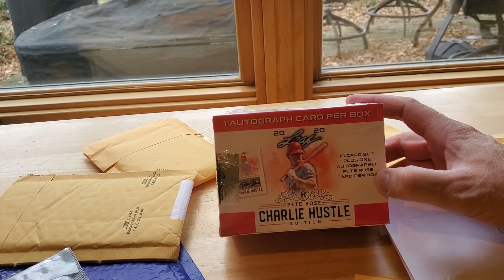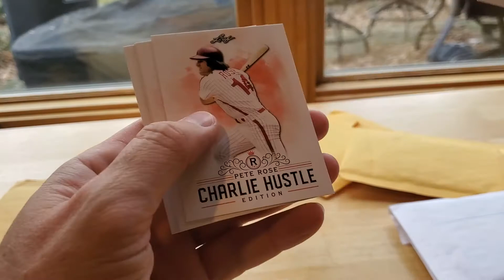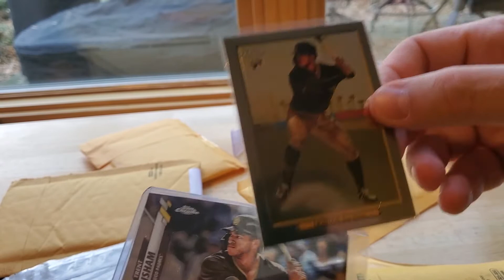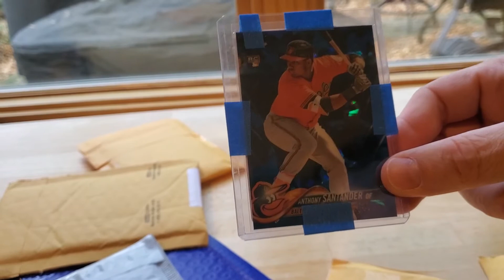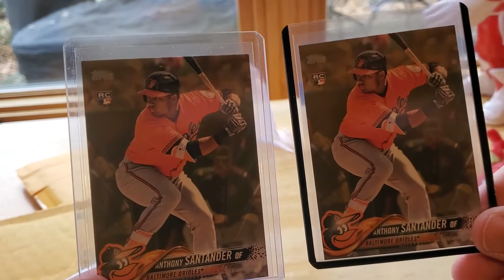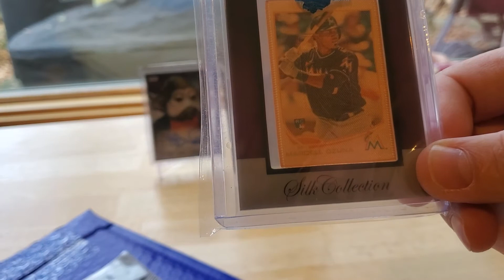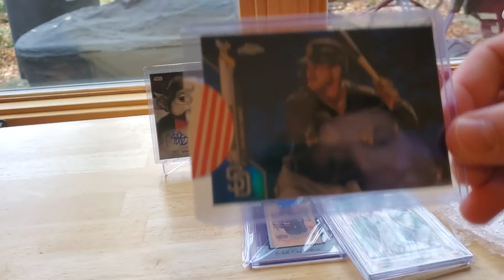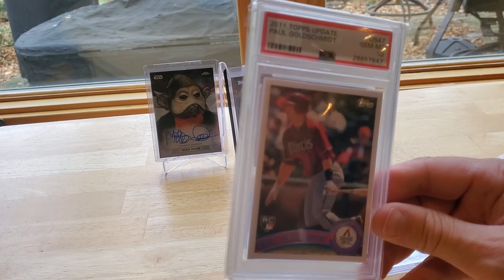Tommy's Breaks - Leaf Pete Rose and Mail Day